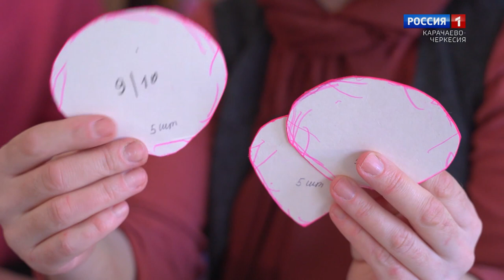Мастера республики: Фатима Джанибекова